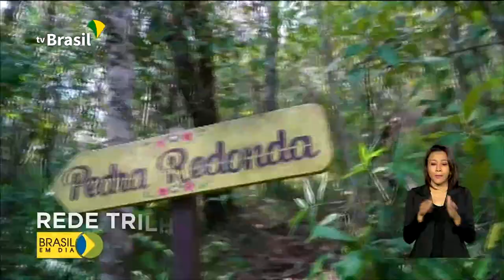Iniciativa promove destinos turísticos e culturais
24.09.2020 - Pra quem gosta de turismo ecológico, o Brasil tem uma lista de atrações culturais e naturais. A Rede Trilhas, criada pelo governo federal, facilita o acesso a todos esses destinos espalhados pelo país, gerando emprego e renda para quem vive nessas regiões.